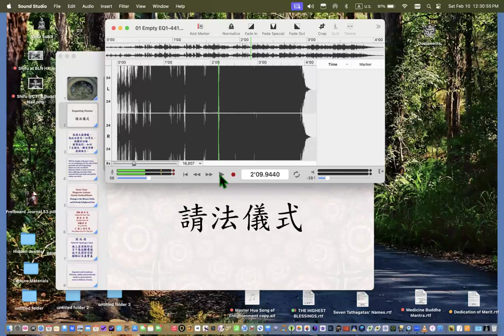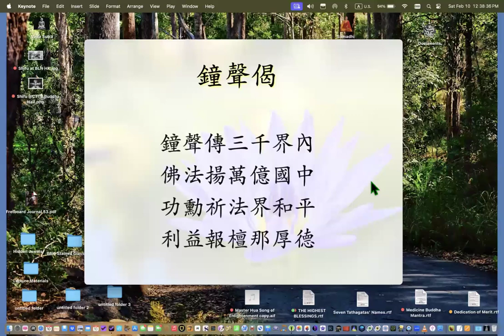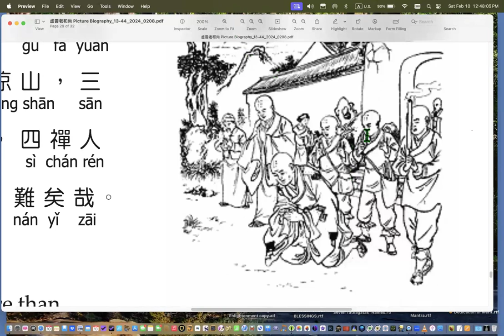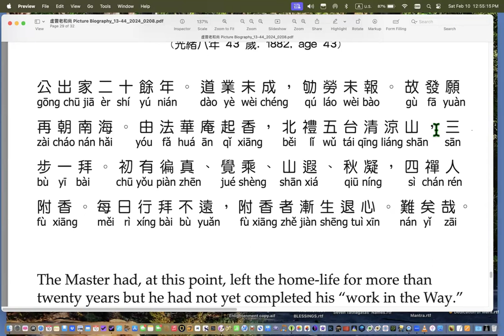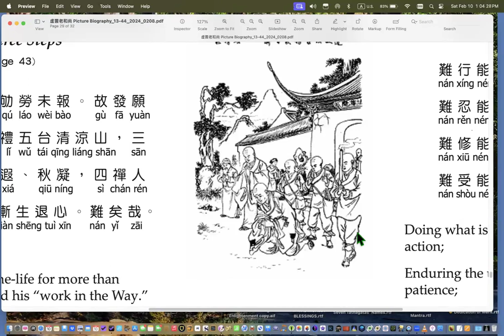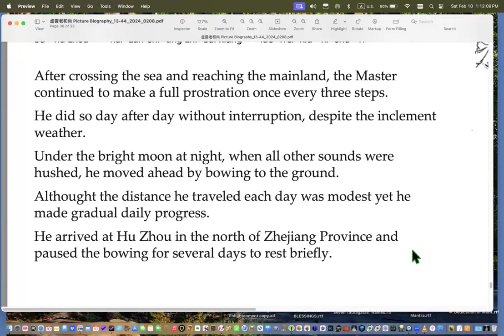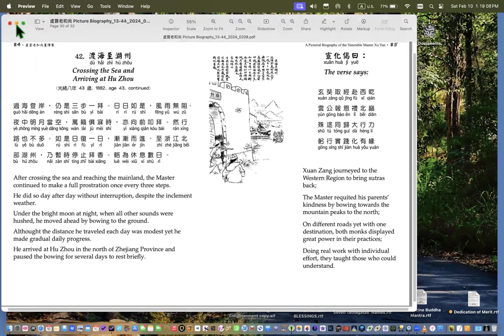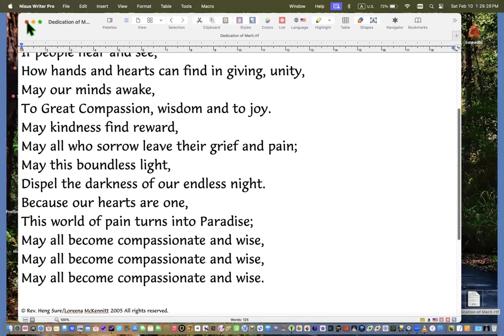Master Hua's picture biography of Master Xuyun Lecture 24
Lectured by Rev. Heng Sure on February 9, 2024